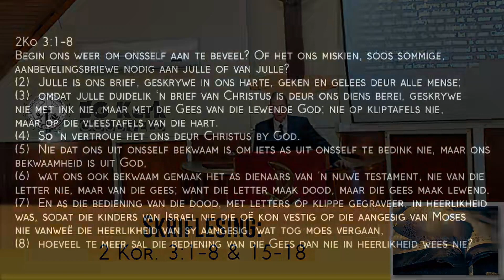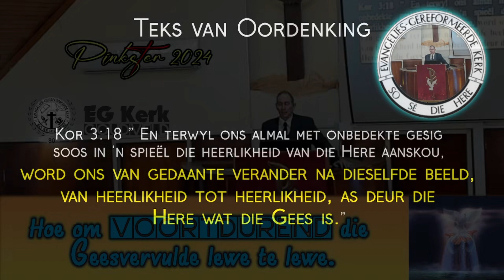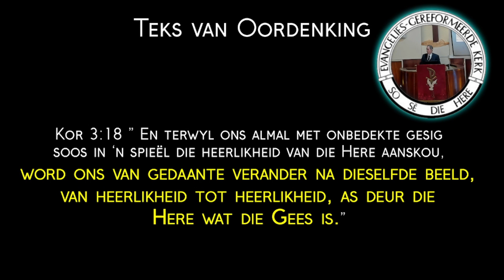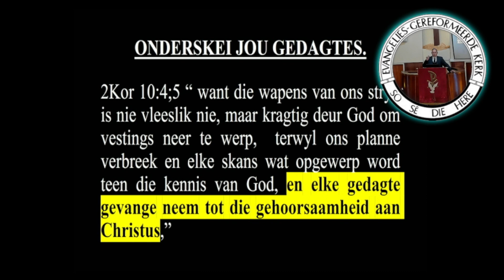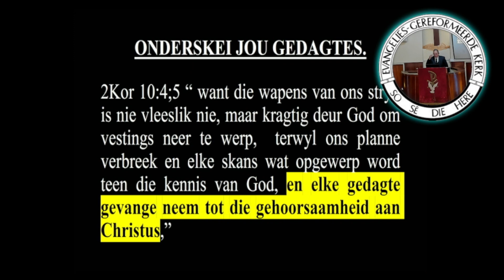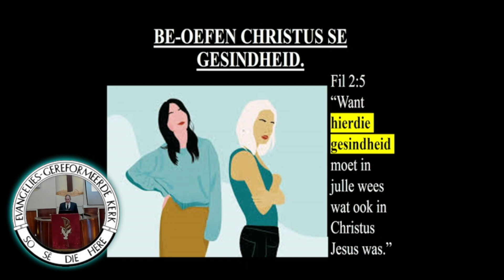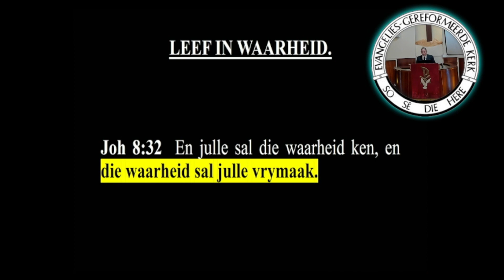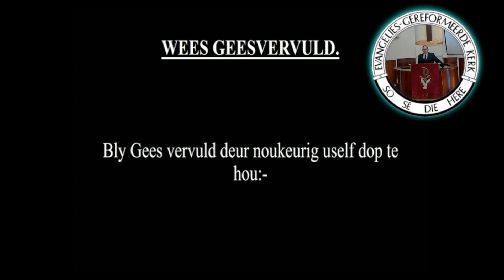Hoe om voortdurend die Geesvervulde lewe te lewe., Pinkster 2024 – Ds. Harry van Niekerk - EG Kerk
🔔 Mei 26, 24
🛐 ℙ𝕀ℕ𝕂𝕊𝕋𝔼ℝ Sᴏɴᴅᴀɢ 𝟚𝟘𝟚𝟜
📜 Tᴇᴍᴀ: Hoe om voortdurend die Geesvervulde lewe te lewe.
📖 Sᴋʀɪғʟᴇsɪɴɢ: 2 Kor 3:1-8&15-18
📯 Pʀᴇᴅɪᴋᴇʀ : Ds. Harry van Niekerk, EG Kerk Goudveld

Kor 3:18 ” En terwyl ons almal met onbedekte gesig soos in ‘n spieël die heerlikheid van die Here aanskou, word ons van gedaante verander na dieselfde beeld, van heerlikheid tot heerlikheid, as deur die Here wat die Gees is.”

🚪𝗵/𝘃 𝗝𝗮𝗰𝗸𝗶𝗲 𝗞𝗿𝘂𝗴𝗲𝗿 & 𝗗𝗮𝘃𝗶𝗱 𝘀𝘁𝗿, 𝗡𝗮𝘂𝗱𝗲𝘃𝗶𝗹𝗹𝗲, 𝗪𝗲𝗹𝗸𝗼𝗺

🗞𝙺𝙴𝚁𝙺𝙱𝙻𝙰𝙰𝙸𝙴 by Debbie

🛒Onthou 🆂🅺🅴🅽🅺🅸🅽🅶🆂 van enige nie bederfbare produkte soos kos en toiletware.

🛐𝑽𝑶𝑶𝑹𝑩𝑰𝑫𝑫𝑰𝑵𝑮

𝗕𝗲𝗿𝗼𝗲𝗽 𝘃𝗲𝗿𝗴𝗮𝗱𝗲𝗿𝗶𝗻𝗴 𝟮𝟯 𝗝𝘂𝗻 '24
𝗕𝗶𝗱 𝘃𝗶𝗿 𝗼𝗻𝘀 𝗚𝗲𝗺𝗲𝗲𝗻𝘁𝗲 / 𝗞𝗲𝗿𝗸𝗿𝗮𝗮𝗱
𝗕𝗲𝗵𝗼𝗲𝗳𝘁𝗶𝗴𝗲 𝗚𝗲𝘀𝗶𝗻𝗻𝗲,
𝗕𝗶𝗱 𝘃𝗶𝗿 𝗥𝗲𝗲̈𝗻
𝗚𝗲𝗲𝘀𝘁𝗲𝗹𝗶𝗸𝗲 𝗼𝗽𝘄𝗲𝗸𝗸𝗶𝗻𝗴 𝗲𝗻 𝗼𝗻𝘁𝘄𝗮𝗸𝗶𝗻𝗴 𝘃𝗮𝗻 𝗸𝗶𝗻𝗱𝗲𝗿𝘀 𝘃𝗮𝗻 𝗱𝗶𝗲 𝗛𝗲𝗿𝗲,
𝗥𝗲𝗱𝗱𝗶𝗻𝗴 𝘃𝗮𝗻 𝗦𝗶𝗲𝗹𝗲,
𝗕𝗼𝗲𝗿𝗲 𝗲𝗻 𝗣𝗹𝗮𝗮𝘀 𝘃𝗲𝗶𝗹𝗶𝗴𝗵𝗲𝗶𝗱.

👛Fɪɴᴀɴsɪᴇs –
• Lidmate,
• Gemeentelik,

👵 Oɴs Bᴇᴊᴀᴀʀᴅᴇs

 🏢 Wᴇʟsʏɴ ᴇɴ Mᴀᴀᴛsᴋᴀᴘʟɪᴋᴇ ᴅɪᴇɴsᴛᴇ

👭 Kɪɴᴅᴇʀʜᴜɪsᴇ

💒 Oɴs Kᴇʀᴋ

🌍Oɴs Lᴀɴᴅ ᴍᴇᴛ ᴀʟ ᴅɪᴇ ᴏɴʀᴇɢ,
ᴅɪᴇ ʜᴜɪᴅɪɢᴇ ᴛᴏᴇsᴛᴀɴᴅᴇ

🚜 Bᴏᴇʀᴇ ᴇɴ
Pʟᴀᴀs ᴠᴇɪʟɪɢʜᴇɪᴅ

🤸‍♀️ Sᴋᴏʟᴇ ~
• Oɴᴅᴇʀᴡʏsᴇʀs
• Kɪɴᴅᴇʀs

💣 Oᴏʀʟᴏɢ ᴛᴜssᴇɴ Oᴇᴋʀᴀɪ̈ɴᴇ ᴇɴ Rᴜsʟᴀɴᴅ

🏧Kᴇʀᴋ Bᴀɴᴋ Bᴇsᴏɴᴅᴇʀʜᴇᴅᴇ

𝗔𝗕𝗦𝗔 𝗪𝗲𝗹𝗸𝗼𝗺
Eᴠᴀɴɢᴇʟɪᴇs-Gᴇʀᴇғᴏʀᴍᴇᴇʀᴅᴇ Kᴇʀᴋ ᴠᴀɴ SA Gᴏᴜᴅᴠᴇʟᴅ

Pʀᴇᴅɪᴋᴇʀ :
Rᴇᴅᴀᴋᴛᴇᴜʀ: Lorraine du Plooy